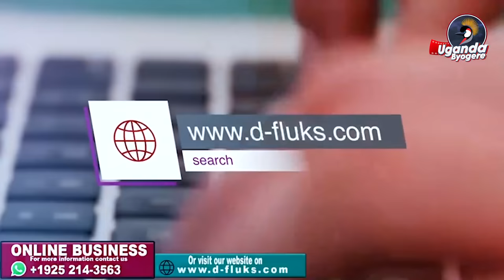KIIKA! TAMALE JUNIOR AKYASOBEDWA KU SENTE 18M EZASIBISIZA OMUGAGGA LWASA NABULI KATI AKYEWUNYA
UGANDA BYOGERE//KAKALAAMU